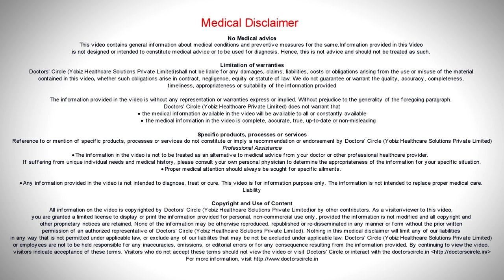How soon after IUI can I take Pregnancy Test?-Dr.Veena Shinde of Cloudnine Hospitals|Doctors' Circle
Atleast  15 days  after  IUI  we can  do a pregnancy  test. It depends on the ovulation. Suppose if you have missed your periods you can do a pregnancy test.  In IUI sometime you ovulate soon. If you ovulate on the 8th day,  8 plus 15  will be  23.  So you don’t have to cross your dates to know if you are pregnant.  A blood test  is  more specific  than a urine  pregnancy test. so all these deposits are  important   when you do an IUI  to know when you will get your pregnancy  test  positive, but ideally you should wait  for atleast 15 days  to know whether you are  pregnant or  not. Suppose the urine pregnancy  test comes negative  after  15 days, you can wait  for 5  days more and repeat the pregnancy  test. Sometimes pregnancy test doesn’t detect pregnancy even the urine test doesn’t  detect, even a sonography may not detect. So I you don’t get your periods, then wait and then again recheck your pregnancy  test because sometimes there isolate  conception. So you should not be unhappy. You should always be positive and do the test again. Suppose you cross more than 40 days then you have to do a repeat checkup and then find out why it is not happening.